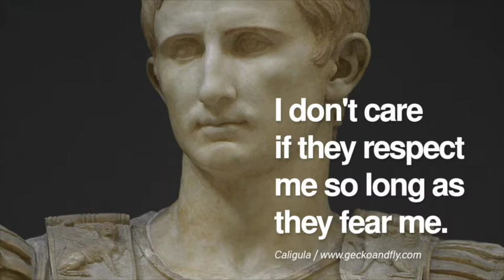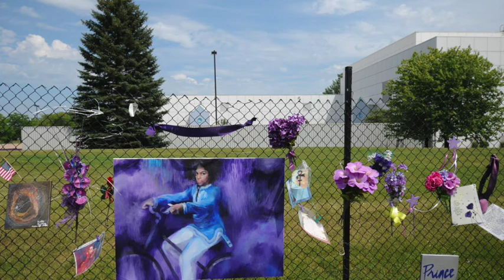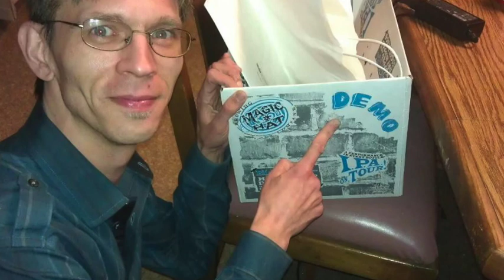Scott, Mykeru, Vito, fun interview.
Vito of T.W.C.C.P and Co Host Mykeru ( Michael ) interview Scott Lawrence of Positively Godless, its a fun interview about how Scott started his show P.P. his dealings with people in the YouTube community. His new job, its a great gig,  How we all miss Prince, and how Scott caught a man trying to pick up and underage girl on the internet. Being on T.M.Z, and how Vito lost his virginity,